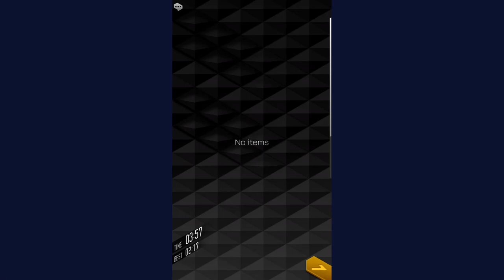SMT Dx2 - KIWAMI Alilat - Dooting The Black Stone With The Power Of The Apocalypse ft. The Clap Gang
Dx2 KIWAMI BATTLE - Boss Alilat.

This challenge is kinda simple, Alilat low damage and Sphinx not having Null Mortal makes this fight super manageable, but remember that due to "Repel Pierce +", skills that repel Almighty should be avoided if you don't have the means to over-heal the damage. Once more, this fight can be done with either a fast team to melt the adds then focus on Alilat or with a slow team that relies on Mute/Heals.
This video tackles the Fast approach: Using a fast demon with buffs/debuffs (Auto-Taruka or Auto-Rakunda are recommended to save turns), a Crit single-target DPS and a Healer/DPS to take care of Sphinx/Anubis, and a muter to reduce the overall damage. Noted that you can replace the muter for another healer/buffer (a great choice for this would be Barong or A-Lakshmi), Alice to One-shot Sphinx with Die for me! (Wk Dark and no Null Mortal) or an extra DPS that brings utility like Zaou Gongen (Party Crit and Pierce).

Game: Shin Megami Tensei: Strange Journey
Composed by Shoji Meguro Toshiki Konishi.